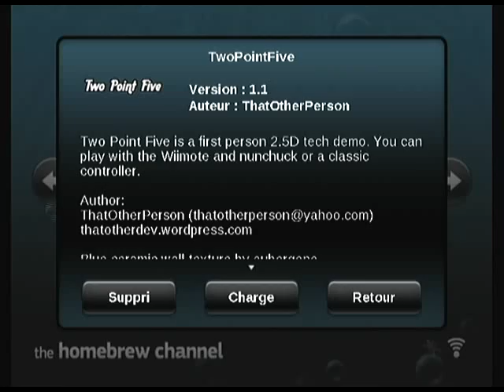Two Point Five v1.1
Homebrew nintendo wii, "Two Point Five" par ThatOtherPerson.